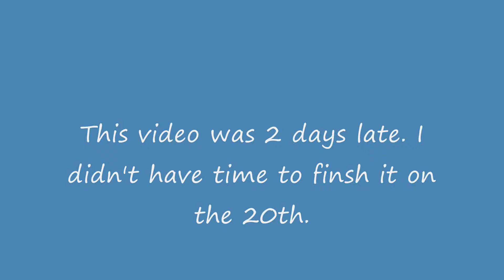Roblox Mad Murderer Knife Gear Testing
Here I test The Mad Murderer Knfie gear made by Roblox.